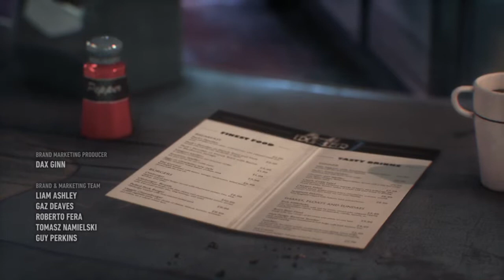BATMAN™: ARKHAM KNIGHT Food Menu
Bat muffins